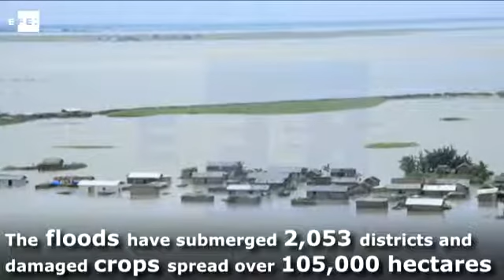Assam Floods: 32 dead, over 1.2 million affected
New Delhi (India), Jul 10 (EFE/EPA).- More than 1.2 million people have been affected by flooding and heavy rains lashing Assam in northeastern India, claiming 32 lives in recent weeks and seven in the past few hours alone, according to regional authorities.